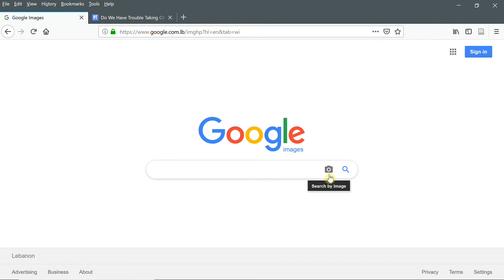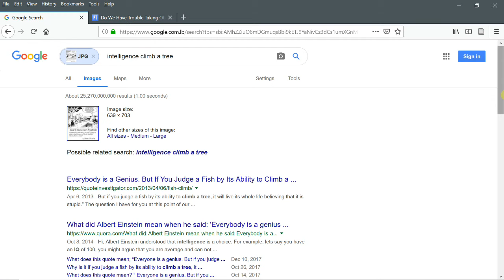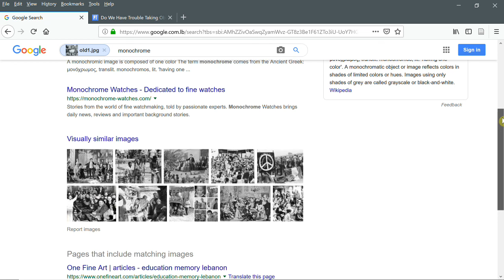Google Search image